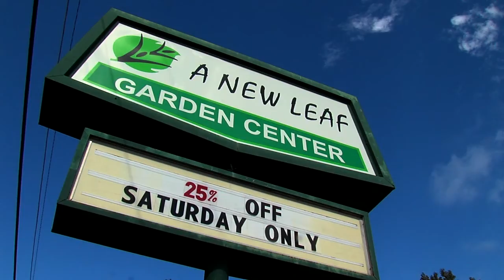Grand Re-opening of A New Leaf's Retail Store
Plant Sale Saturday In Broken Arrow